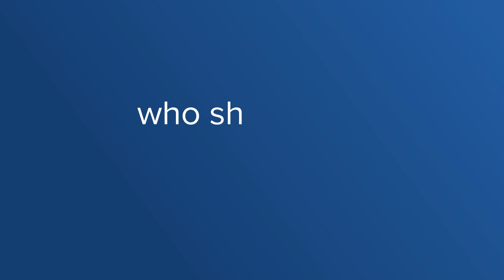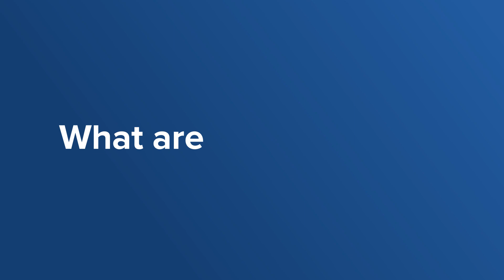Daxue Talks 3: The differences between the main cross-border platforms in China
The second guest of the Daxue Talks show is Olivier Vérot, the founder of the Gentleman Marketing Agency (GMA). In this China business vlog, we ask Olivier the first portion of most frequently asked questions about cross-border platforms in China.
Jump to the questions:
0:35 What are the main cross border platforms in China?
1:14 What are the differences between all the platforms?
2:10 What are the conditions to use these platforms?
3:00 What about other conditions for other platforms?

What is Daxue Talks?
Daxue Talks, a show powered by Daxue Consulting, a china-based strategic market research company founded in 2010! With Daxue Talks, you will stay up to date with all the latest business updates in China. Every day, you will learn from china-based experts who share their knowledge about the Chinese market in 2-5 minutes.